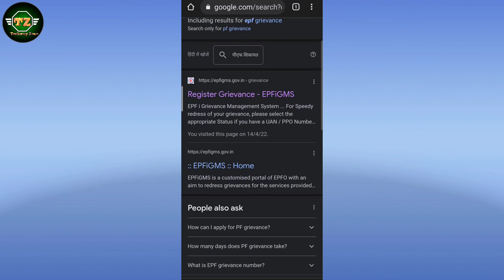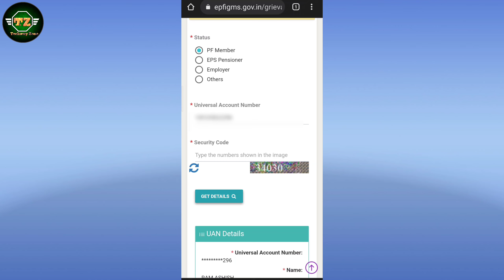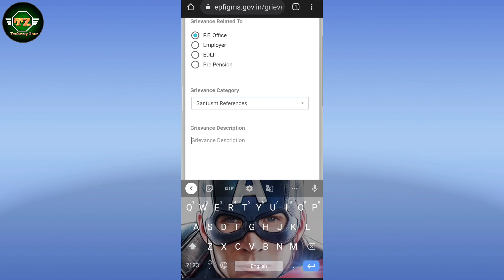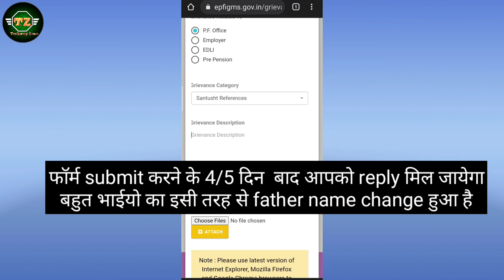How to change Father name to PF Account in Hindi || Pf me father name kaise change kare || 2022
About this video- friends aaj ke video me btaya hu ki kaise aap apne mobile se pf account me father name change karne ke liye online complane kar sakte ho jyada information ke liye full video watch kijiye

epf father name change online
father name correction in pf account online
pf father name missing
pf me naam kaise sudhare
pf me galat naam ko kaise sudhare
pf me naam kaise badle
online aadhar correction kaise kare
change name in aadhar after marriage
online aadhar card me name kaise change kare
update name in aadhar card online
how to aadhar card online correction
how to change father name in pf account online in kannada
father name correction in pf online
online father name change process epf account
online father name change online
pf mai father name kese change kare online badi asni se
how to father name change online epf account online
pf अकॉउंट में पिता जी का नाम गलत है तो कैसे ठीक करे
how to correct father name in pf online
pf portal new update 2022
pf new update march 2022
today epfo new latest update 2022
today pf new latest update 2022
pf mobile number change
epfo withdrawal process online in hindi 2022
claim rejected father's name differ
epfo full correction
uan full correction
pf full correction
epf full correction
uan father name correction online 2022
epfo fathers name correction online
pf account me date of birth kaise change kare
pf account me date of birth kaise thik karen
pf mein naam aur date of birth kaise change kare
pf mein name aur date of birth kaise change kare
how to add nominee in epf account
epf father name change online 2022
pf me husband name kaise change kare
pf father name correction 2022
pf account me father name kaise change kare online
how to correct father name in pf account online
how to correct father name in pf
how to change husband name in pf account
how to change father name in epf account online
father name change in pf account online
pf transfer new process 2022
pf transfer new update 2022
name correction in epf account online
how to correct name date of birth and fathers name
epfo me naam kaise sudhare
how to correct details in uan account
uan me name kaise change kare
epf name change online
pf mein name kaise sahi karen
pf me naam kaise badle 2022
pf me name kaise badle 2022
pf name correction
Techway Zone
how to correct name in pf account online
pf account me nominee details kaise delete kare 2022
pf e-nomination kaise change update kare
how to edit nominee details in pf account online